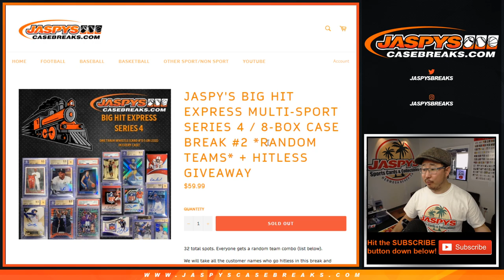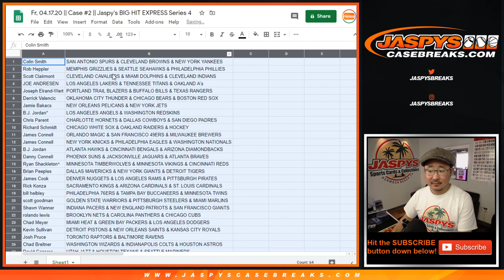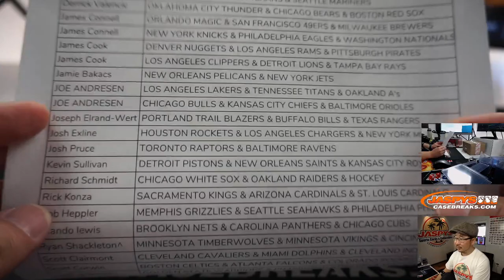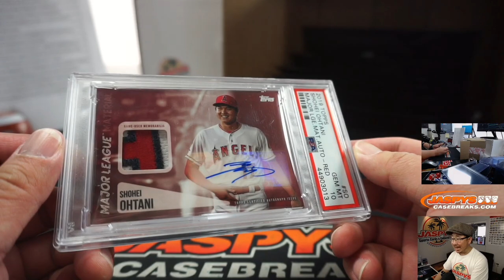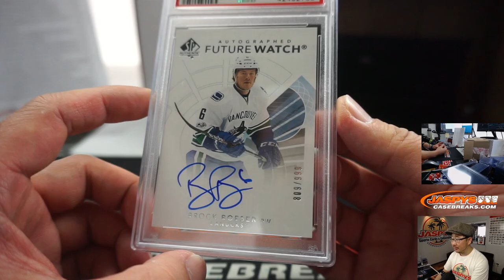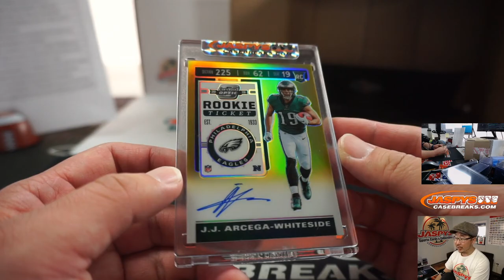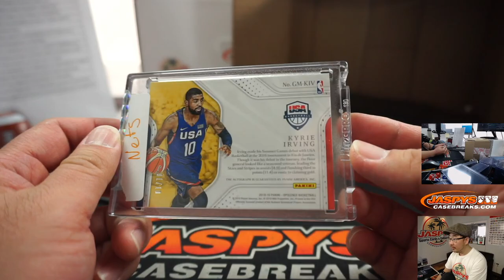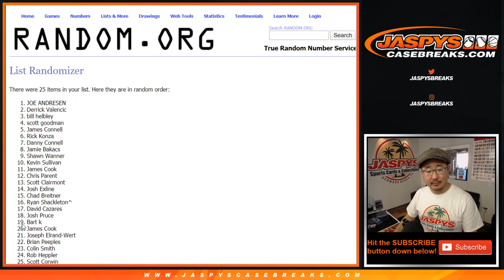Fr, 04.17.20 || #2 || Jaspy's BIG HIT EXPRESS Series 4